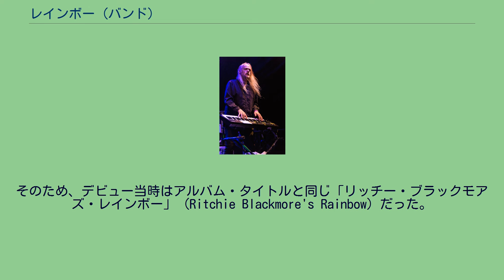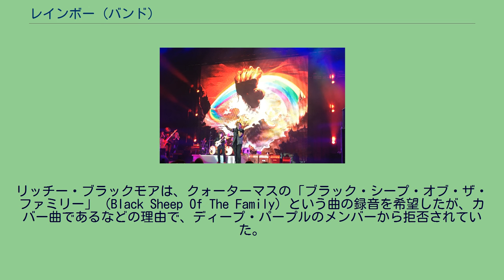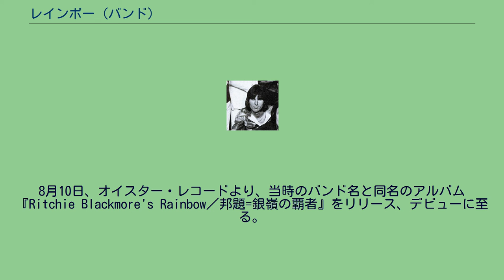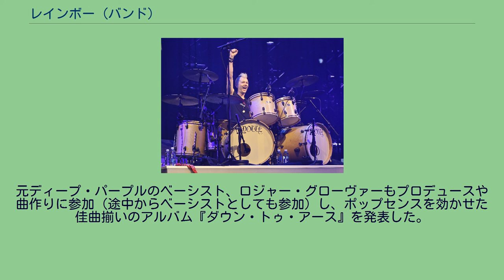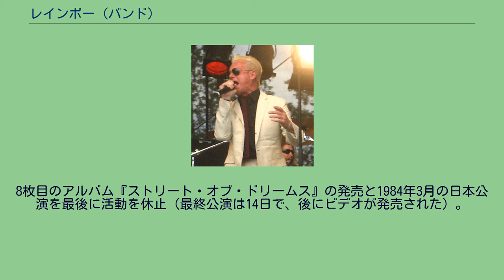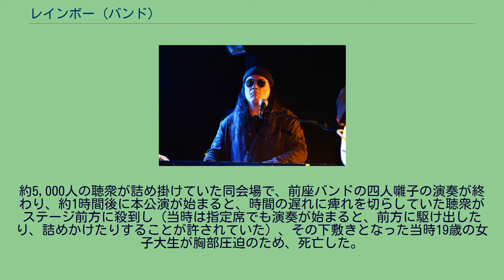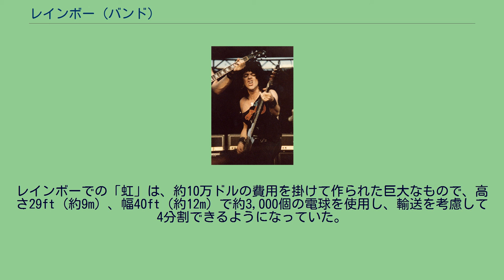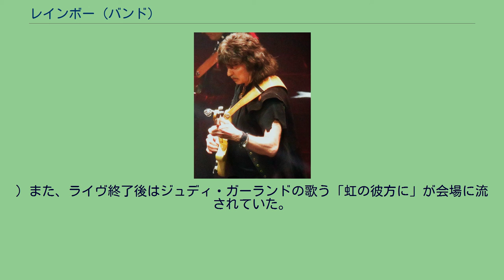レインボー (バンド)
レインボー（英語: Rainbow）は、イングランド出身のハードロック・バンド。
ディープ・パープルのギタリストだったリッチー・ブラックモアが脱退後に結成したバンドである。
HR/HMサウンドの著名バンドとして、後発のアーティストに多大な影響を与えた。
ディープ・パープルの再結成に伴い一旦活動を停止したが、その後にブラックモアがディープ・パープルを再脱退したこともあり、現在も断続的に活動を行っている。
ギタリストとして、既に音楽的にも商業的にも世界的な成功を得ていたディープ・パープルのリッチー・ブラックモアが同バンドを脱退し、ソロ名義で結成したのが始まりであった。
そのため、デビュー当時はアルバム・タイトルと同じ「リッチー・ブラックモアズ・レインボー」（Ritchie Blackmore's Rainbow）だった。
2ndアルバムからはグループの体裁を採り、「ブラックモアズ・レインボー」（Blackmore's　Rainbow）、3rdアルバム以降は「レインボー」（Rainbow）の名義で活動した。
再結成後は、当初の「リッチー・ブラックモアズ・レインボー」に回帰している。
イングランド出身のブラックモアがリーダーとして結成したため、一般的にはイギリスの「ブリティッシュ・ロック」に類するバンドとされる。
しかし、結成初期メンバーの多くが「アメリカ北東部出身」のロック・ミュージシャンだった。
また、アルバムごとにリッチーの方針に合わせていく事情もあり、アルバム毎にメンバーが変わっていった。
音楽性は、ディープ・パープル期に培った「ブルース基調」のハードロックに、バロック音楽の構成を融合させた様式美的スタイルが主な特徴。
1980年代以降にみられるリフやメロディを主軸とした、HR/HMサウンドの基礎を築き上げたとされている。
初代ボーカリストだったロニー・ジェイムス・ディオは、後年に「ゴシックメタルの先駆者だった」とも述べている。
ブラックモアは2015年にレインボーを再結成している。
創設者リッチー・ブラックモア(G) 2016年 そもそものきっかけは、1974年の8月に録音が開始されたディープ・パープルの『嵐の使者』の制作中に表面化した、他メンバーとの音楽的な対立とされている。
リッチー・ブラックモアは、クォーターマスの「ブラック・シープ・オブ・ザ・ファミリー」（Black Sheep Of The Family）という曲の録音を希望したが、カバー曲であるなどの理由で、ディープ・パープルのメンバーから拒否されていた。
だが、アルバムの録音後に予定されていたアメリカ・ツアーが中止となって、時間的な余裕が生じたため、リッチー・ブラックモアは、かねてより気に入っていたアメリカのバンド「エルフ」のボーカリストであるロニー・ジェイムス・ディオを起用して同曲を録音、さらに、ロニー・ジェイムズ・ディオとの共作である「16世紀のグリーン・スリーブス」（Sixteenth Century Greensleeves）も合わせて録音した。
当初はこの2曲でソロ・シングルを制作する予定だったが、リッチー・ブラックモアはこの2曲の出来の良さを気に入り、エルフを吸収する形で新しいバンドを結成することを企図した。
1975年2月 - 3月、ミュンヘンのミュージックランド・スタジオにて、ギタリストを除くエルフのメンバー全員とアルバム用の曲を録音。
4月7日のパリ公演を最後にリッチー・ブラックモアがディープ・パープルを脱退（ただし、公式発表は6月）。
8月10日、オイスター・レコードより、当時のバンド名と同名のアルバム『Ritchie Blackmore's Rainbow／邦題=銀嶺の覇者』をリリース、デビューに至る。
1982年当時のリッチー(G) RAINBOW#1（1975年5月 - 1975年9月） RAINBOW#2（1975年9月 - 1977年2月） RAINBOW#3（1977年5月 - 1977年7月） RAINBOW#4（1977年7月 - 1978年11月） RAINBOW#5（1979年4月 - 1980年8月）...